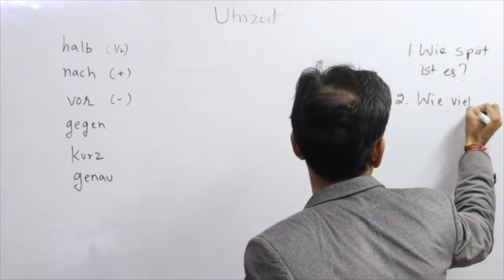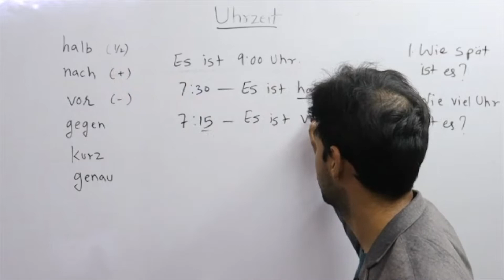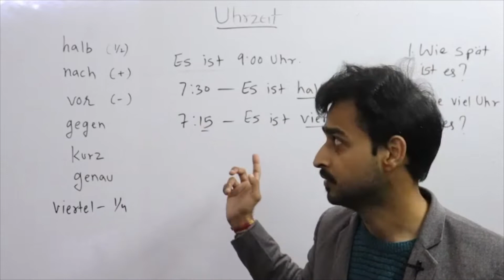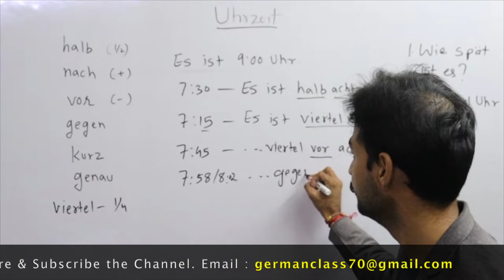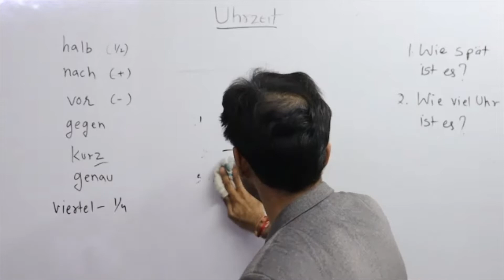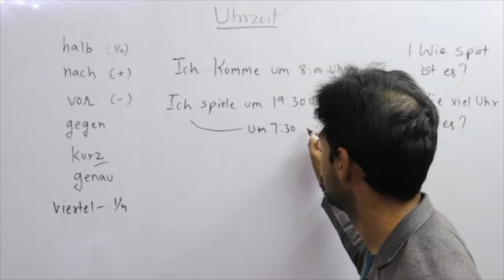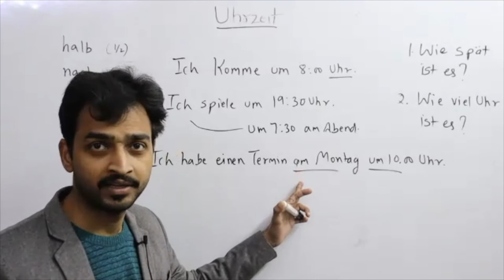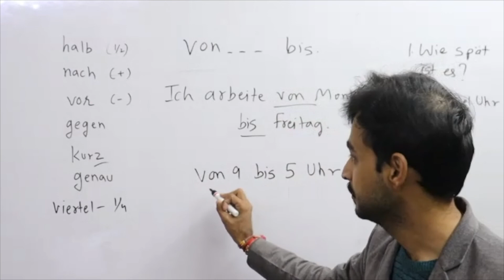Uhrzeit lernen Deutsch|Time in German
Go Pro
MacBook (Laptop)
PEN TABLET
Hello Friends!

Alles Gute!

STORY BOOKS IN GERMAN: